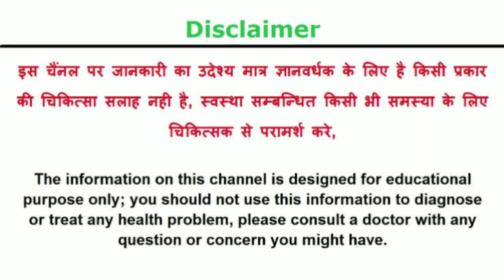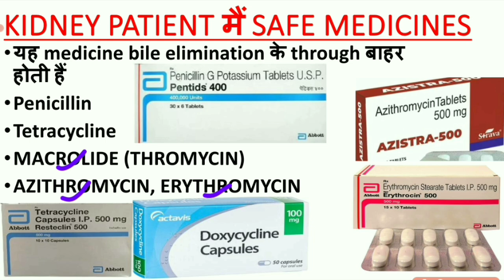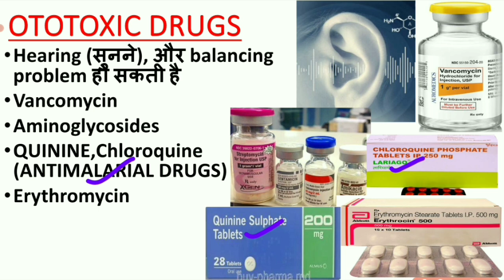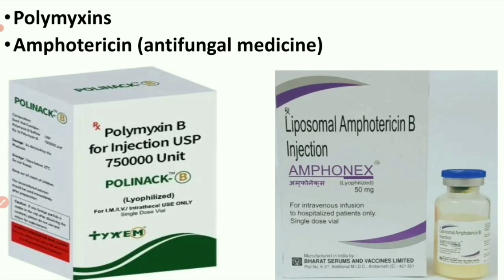कौन सी ANTIBIOTICS MEDICINE का यूज कब किया जाता है/ANTIBIOTICS MEDICINES USES/ANTIBIOTICS MEDICINES